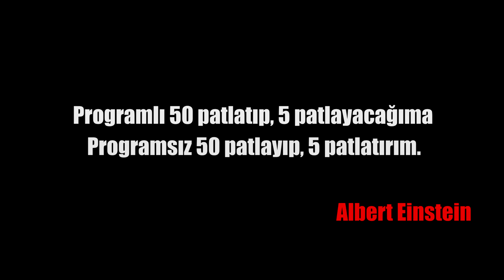Darkorbit Tr1-5 Latanika - ARTIK YOK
Oğlum dislike tayfa, ben size ne ettim :))
bla bla bla. Fazla mı karartmışım yine?
Bu arada nickimi kimse okuyamıyor halbuki türkçe.